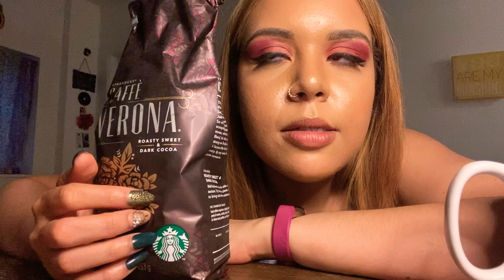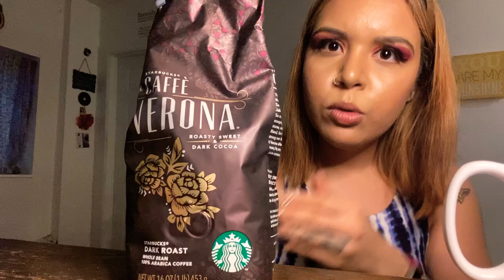ASMR: ✨ Soft Spoken Quarantine Hangout W/ UBY. Tingles & Random Chit Chat! 🤣💤💕✨✨✨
Hey y’all ! Happy Friday love birds. So here’s a very rando video of me talking to you while fixing my 8 dollar nails and sipping some coffee ❤️ I love you all so so much. Xoxo